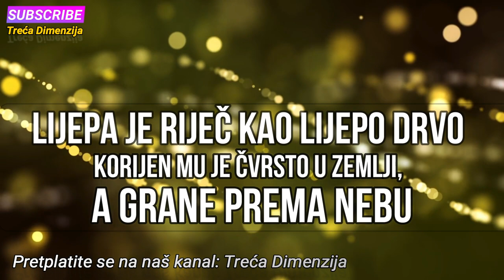Lijepa je RIJEČ kao lijepo DRVO: korijen mu je čvrsto u zemlji, a grane prema nebu.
Mi komuniciramo čak i kada ćutimo. zanimljivo je da u komunikaciji minimalno zauzima ono što kažemo (7%), a veći dio prepoznajemo kroz govor tijela (55%) i način na koji to kažemo (38%)
tekst yutube kanal Enver Imamović
Zvučni zapis Musik Von Melodies - Mylar Melodies